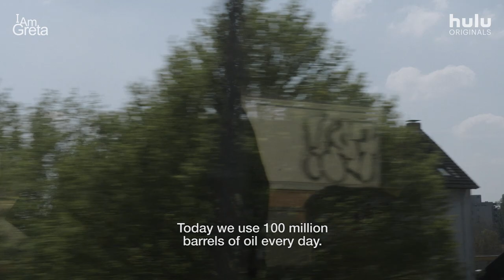I Am Greta - Clip | Hulu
She’s fighting for her future. 🌎 I Am Greta is now streaming.

ABOUT I AM GRETA
The story of teenage climate activist Greta Thunberg is told through compelling, never-before-seen footage in this intimate documentary from Swedish director Nathan Grossman. Starting with her one-person school strike for climate action outside the Swedish Parliament, Grossman follows Greta—a shy student with Asperger’s—in her rise to prominence and her galvanizing global impact as she sparks school strikes around the world. The film culminates with her extraordinary wind-powered voyage across the Atlantic Ocean to speak at the UN Climate Action Summit in New York City.